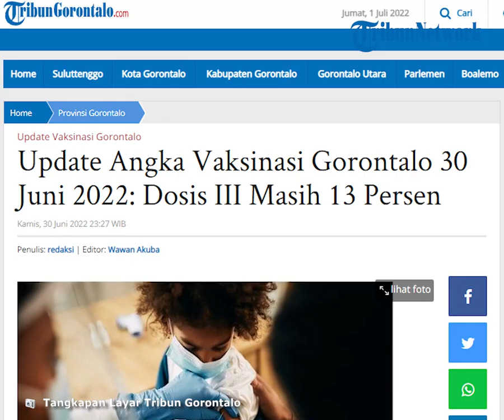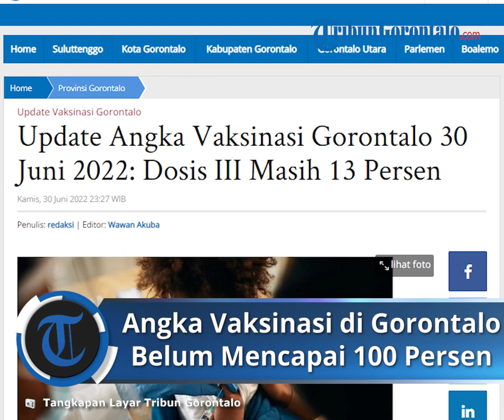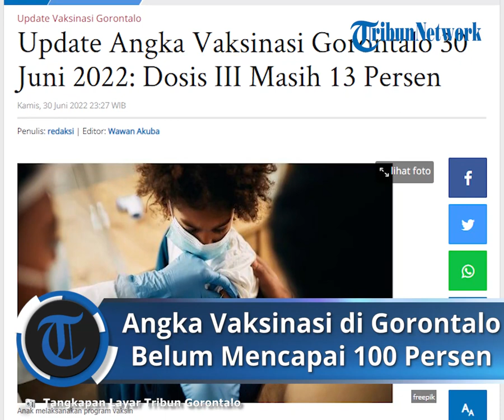Vaksinasi di Provinsi Gorontalo Belum Mencapai 100 Persen, Berikut Update Datanya Per 30 Juni 2022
TRIBUN-VIDEO.COM - Angka vaksinasi di Gorontalo hingga kini belum juga mencapai 100 persen.

Kendati, pelaksanaan vaksinasi di Gorontalo sudah berlangsung berbulan-bulan.